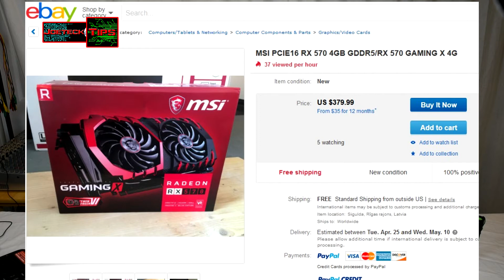AMD MSI RX570 found in the wild for $379.99!? What the? No NDA?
RX570 in the wild for $379.99! What the? No NDA?